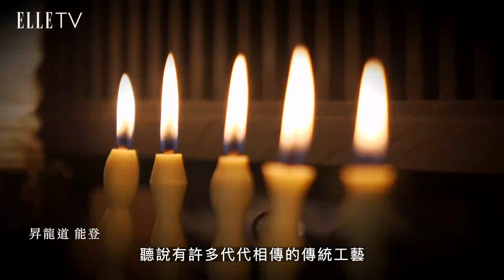ELLE 旅遊趣｜日本昇龍道能登的深度與魅力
昇龍道能登這個地區凝聚了日本魅力，擁有許多的溫泉、美麗的自然環境以及、建築物、傳說和祭典等許多觀光景點。
此外有代代相傳的傳統工藝品，也是千萬也不可錯過的。